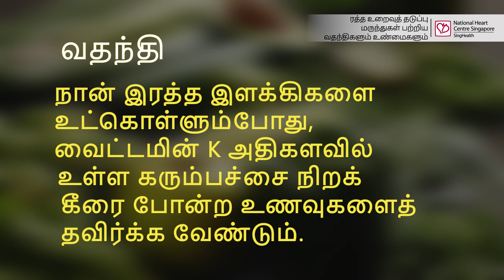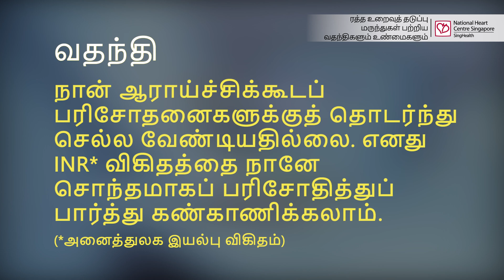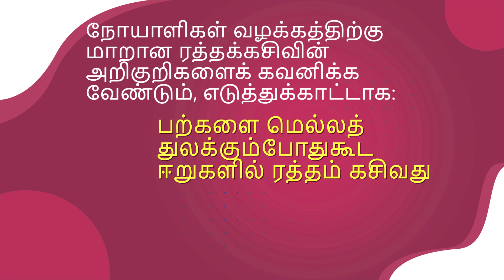ரத்த உறைவுத் தடுப்பு மருந்துகள் பற்றிய வதந்திகளும் உண்மைகளும்‌ Anticoagulants Myths Debunked Tamil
Did you know that blood thinners actually do not thin your blood? Find out more from Chan Hong, our pharmacist, as he debunks some of the myths about anticoagulants! (Tamil subbed)